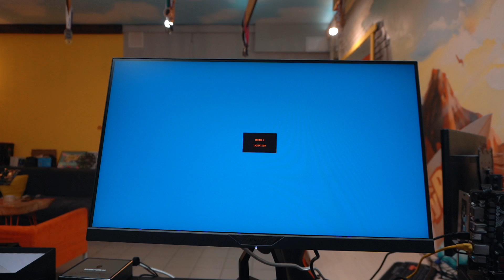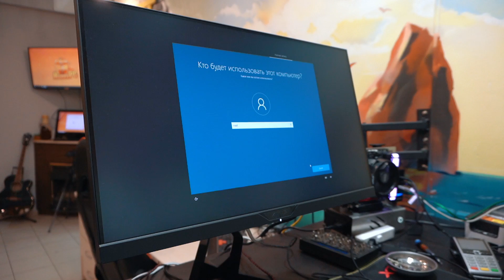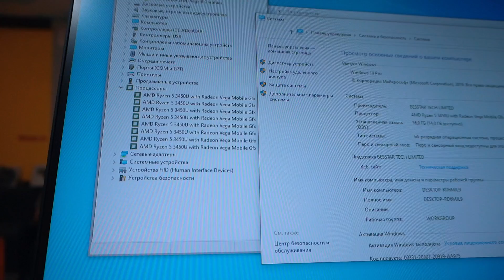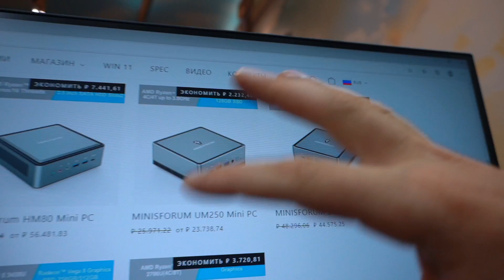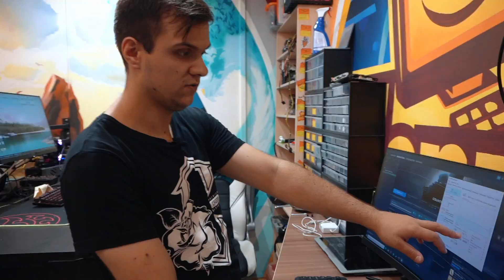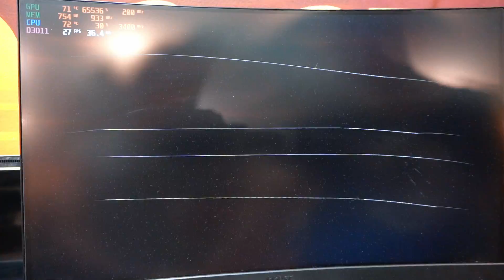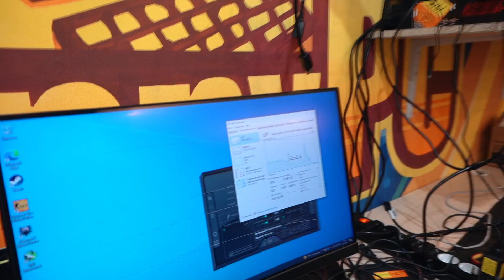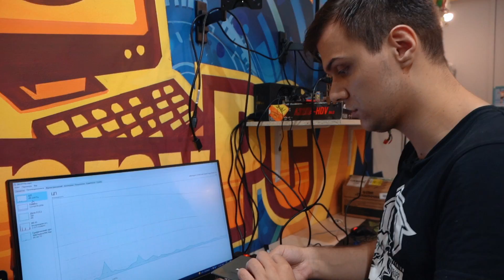Самый Маленький ПК на Ryzen, который я видел!🔥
Сегодня в HappyPC мы познакомимся с супер маленьким и очень бодрым мини компьютером на Ryzen 5 и как следует его затестируем!)))) Очень приятно получать и изучать особенности такой уникальной техники! идеальный компик для ценителей свободного пространства!))) Всем классного просмотра!))) 🔥❤️😎